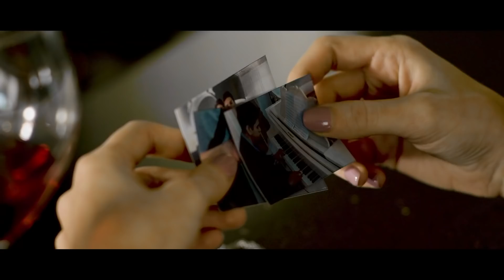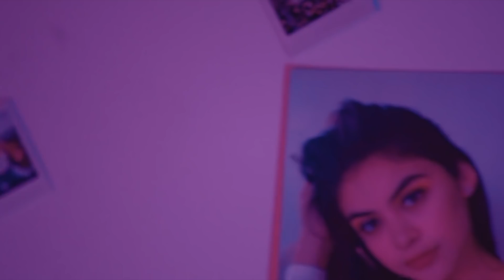Mix - Virlán García Top Videos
Mix Top Videos - Virlán García

¡No te pierdas esta compilación de los mejores éxitos de Virlán García!

00:00 En Donde Esta Tu Amor
03:46 Mi Vida Eres Tu
07:00 Sientes Lo Que Siento
10:22 El Gross
13:58 MMXX's
16:53 Te Comparto
20:29 Esperando Mi Juicio
23:50 Y Cambio Mi Suerte
26:56 Voy A Amarte Hoy
31:13 Lluvia En Tus Pestañas
34:15 Por Tu Felicidad